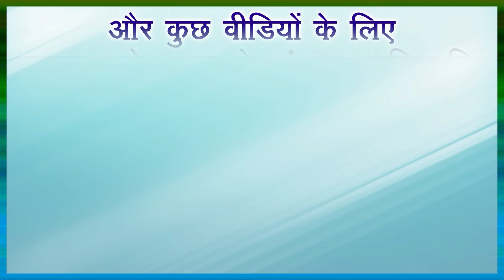EJACULATION IN LADY...(717) in Dr Samaram Hindi Channel